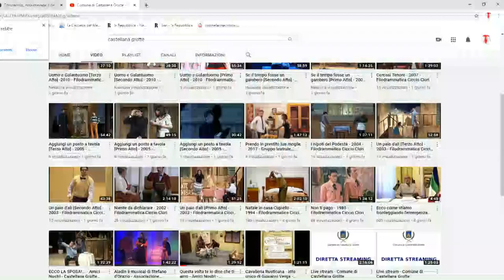Castellana Grotte, l'ass. Sansonetti: "Portiamo il teatro a casa"